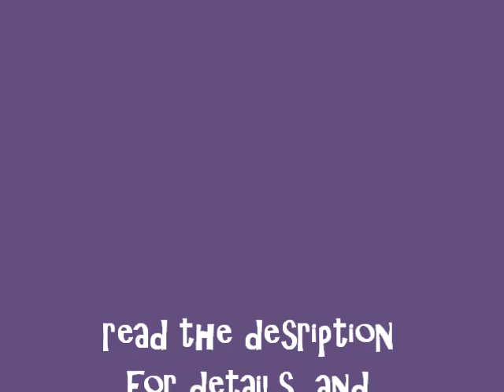Jiminy Cricket; trial pony! 1.30.2010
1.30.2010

Meet Jimmy! He's a 7 year old, 14 hand Quarter Pony.
We have him for a month, and then we'll decide if we want him or not!

He's so sweet and he's quite a character.
Within the first 15 minutes of being at the barn, he went swimming/rolling twice in the pond, and probably several more times after we left.

I'll hopefully get riding video sometime this week, whenever I ride him after he gets settled and his feet trimmed!

Just a quick video so everyone can see him! Sorry about my horrid voice.